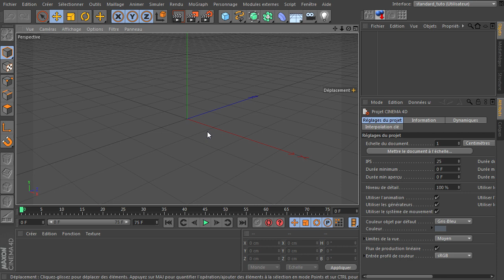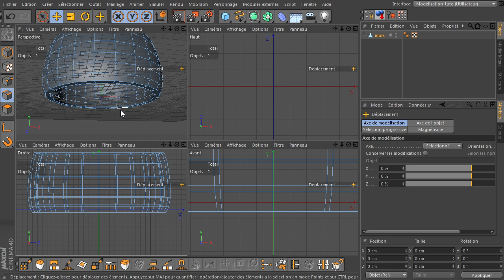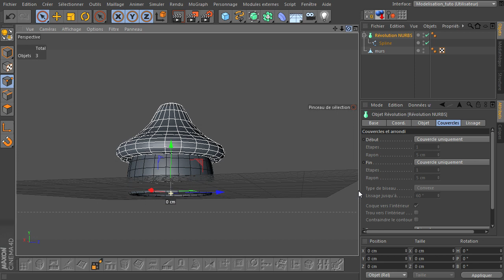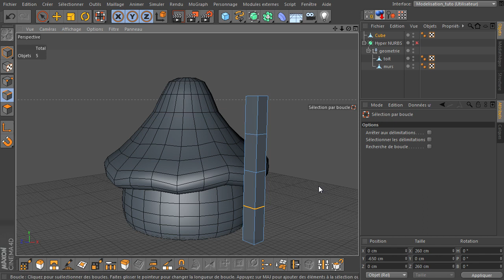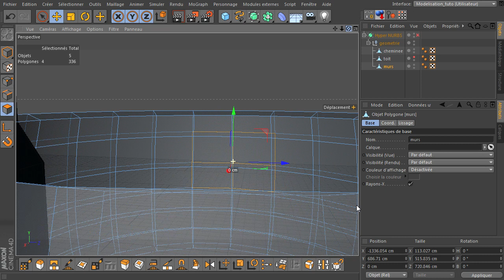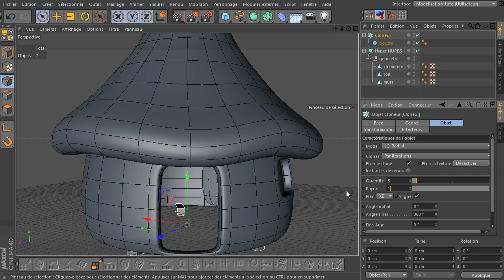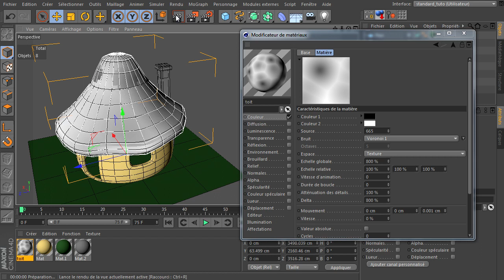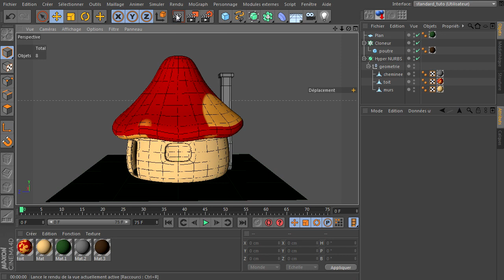Tutoriel : La maison champignon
Cette semaine un peu de modélisation, rien de complexe donc accessible à tout les débutants : la modélisation d'une petite maison champignon